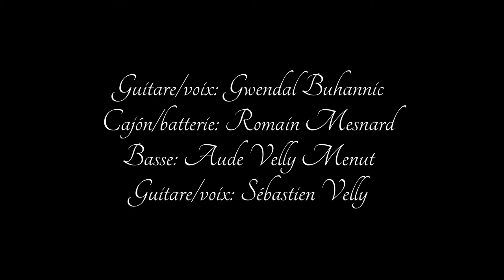SEBASTIEN VELLY et UNUSUAL BLENDER: Emmène-moi (confiné)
Décembre 2020.
Chanson écrite en duo avec Gwendal du groupe Unusual Blender.